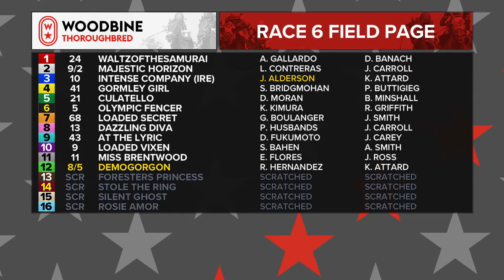Woodbine, Tbred, October 16, 2021 Race 6